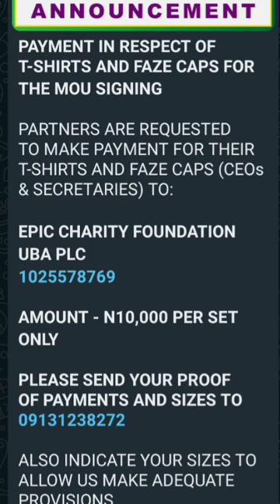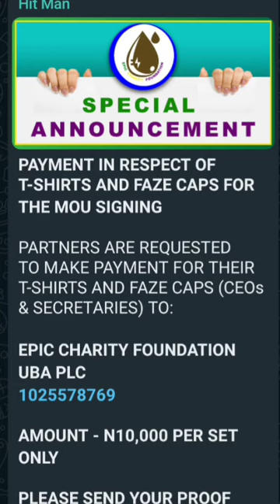UAAG GRANT: BENEFICIARIES PAYMENT FOR...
UAAG GRANT: UAAG DISBURSEMENT NEWS TODAY | agpgn funding disbursement uaaggrant uaag grant (UAAG GRANT UPDATE)

                                                               AND ALSO
▬2. 00:30
▬3. 01:00
▬4. 02:00
▬5. 03:00
▬6. 04:00
▬7. 05:00
▬8. 06:00
▬9. 07:00
▬10. 08:00
▬11. 09:00
▬12. 10:00